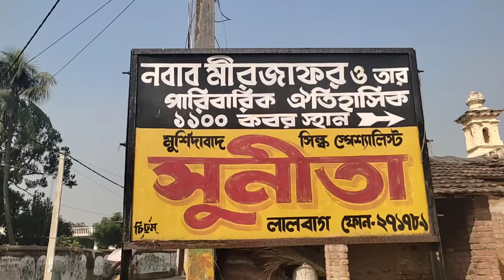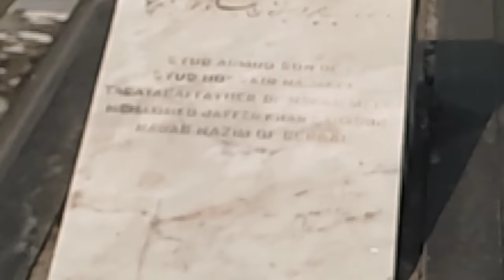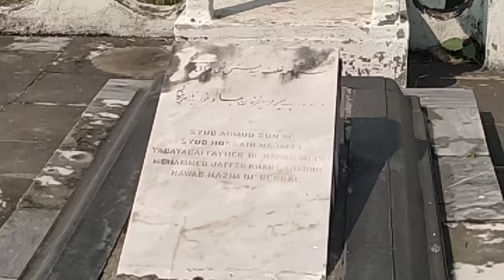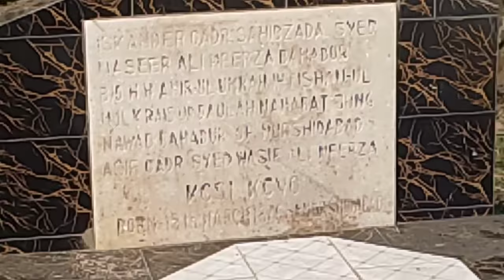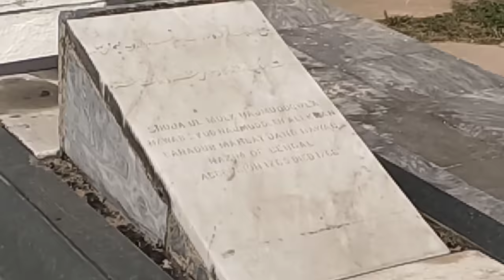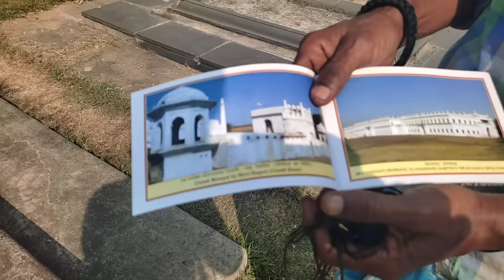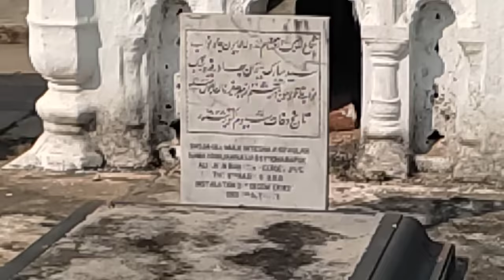মীর জাফরের কবরের অজানা ইতিহাস || The History Of Jafraganj Cemetery || The Grave Of Mir Jafar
বন্ধুরা এই ভিডিওটির মাধ্যমে আপনারা জানতে পারবেন  মীর জাফর ও উনার বংশের ১১০০ কবরের অজানা ইতিহাস |

your quaries:
The history of mir jafar grave
the history of jafraganj cemetery
the history of murshidabad
jafraganj cemetery
zafraganj cemetery
the tomb of mir jafar
jafraganj cemetery murshidabad
মীর জাফর বংশের ১১০০ কবর
historycal place in murshidabad
tourist place in murshidabad
tourist attraction in murshidabad
মীর জাফর কবরের অজানা ইতিহাস
মীর জাফর কবরের রহস্য
the history of jafraganj cemetery in bengali
mir jafar kobor